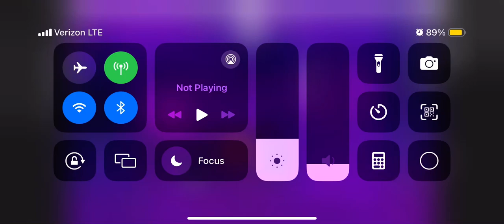[Bejeweled Blitz LIVE {Xenia}] Twist: 975,390 points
Streamed with the Steam Link app